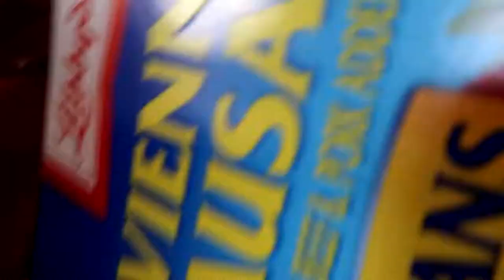Everyone Is Panic Buying at Costco!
Hi Friends!!!

This is a clip of what my babies do when we go to Costco!

Please visit the CDC website to learn ways how to prevent yourself from getting sick!! Thank you!